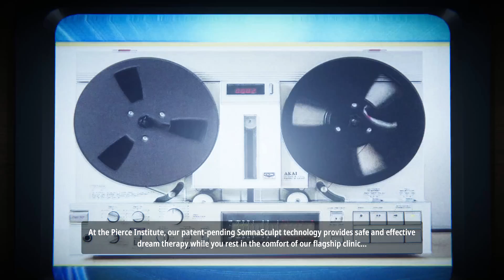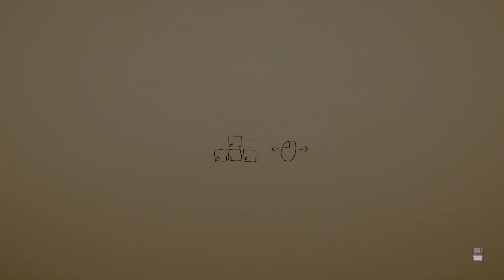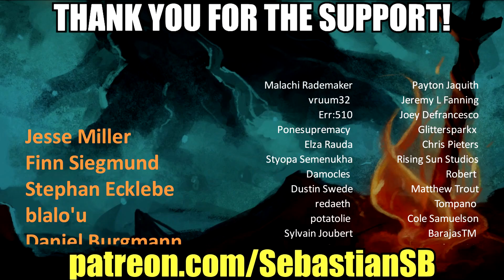Let's Play Superliminal Part 1 - A Matter of Perception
Game Description:

Perception is reality. In this mind-bending first-person puzzler, you explore a surreal dream world and solve impossible puzzles using the ambiguity of depth and perspective.

Superliminal

As you fall asleep with the TV on at 3AM, you remember catching a glimpse of the commercial from Dr.Pierce’s Somnasculpt dream therapy program. By the time you open your eyes, you’re already dreaming - beginning the first stages of this experimental program. Welcome to Superliminal.

Key Features

• Mind-bending puzzles that will challenge your perception

• A beautiful, understated world

• A surreal story with hidden layers

• Things that are really weird

Developer
Pillow Castle

Publisher
Pillow Castle

First Person
Puzzle